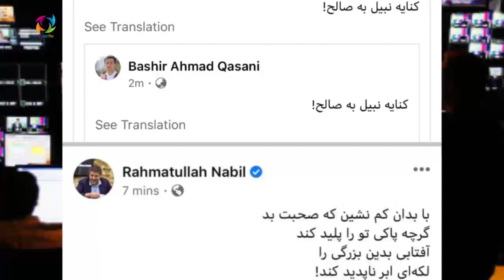صالح : امریکا از افغانستان خارج نمی شود ومن با ط.ـ.ـ.ـالبـ.ـ.ـ.ـا/ن کار نمی کنم کنایه نبیل به صالح